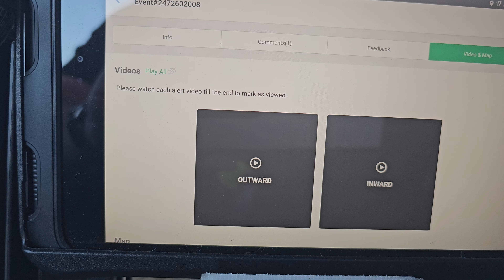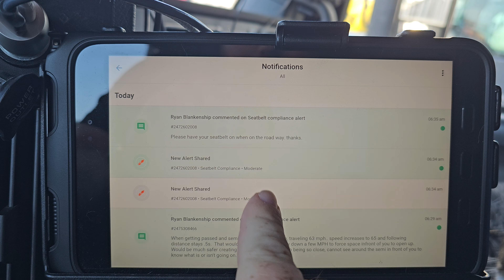Seatbelt Violation?? I WAS INSIDE A CUSTOMER LOCATION - Netradyne Dash Cam Fail